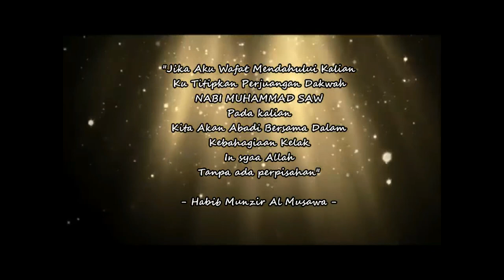TRAILER HAUL AKBAR KE 4 HABIB MUNZIR AL MUSAWA (persembahan dari kbmrs bekasi)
"Hanya ini yang bisa kami lakukan untuk terus membantu perjuangan dakwah Almarhum Habib Munzir Al Musawa dan Majelis Rasulullah SAW di Kota Bekasi"
Ahad, 06 Agustus 2017
MASJID AT - TAUBAH KALIBATA
Pukul 12.00 Wib
Senin, 07 Agustus 2017
MASJID AL - MUNAWWAR PANCORAN
Pukul 20.15 Wib